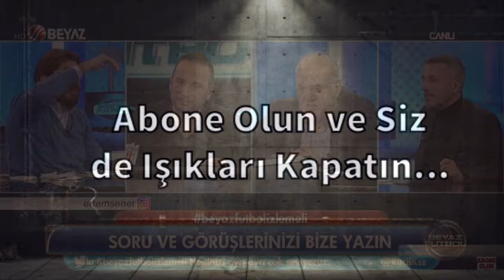ROK GÜLMEKTEN KONUŞAMADI | BEYAZ FUTBOL - DERİN FUTBOL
Beyaz TV de yer alan, Beyaz futbol yorumcuları; Ahmet Çakar, Rasim Ozan Kütahyalı(eski yorumcu), Abdülkerim Durmaz, Sinan Engin ve Ertem Şener eşliğindeki eğlenceli yorumları ve sohbetleriyle Beyaz futbol ve Derin futbol da yer almaktadırlar.